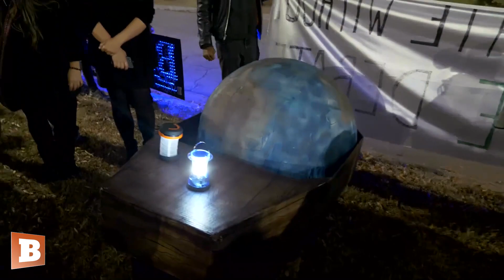Climate Change Protesters Hold Funeral for Earth, Then the Grim Reaper Came...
A group of climate activists held a funeral for Earth in front of a Democrat debate stage in Atlanta, Georgia, and laid down one-by-one to represent the deaths of people and animals allegedly caused by climate change.